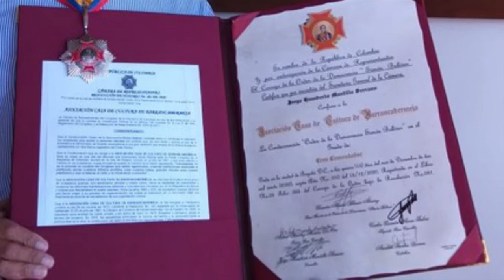Distinción a la casa de la cultura en sus 50 años